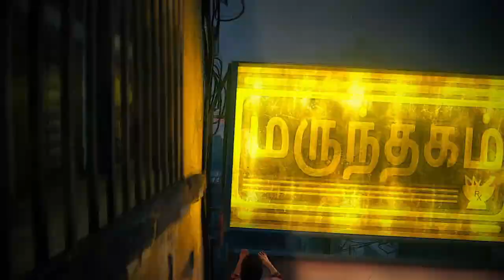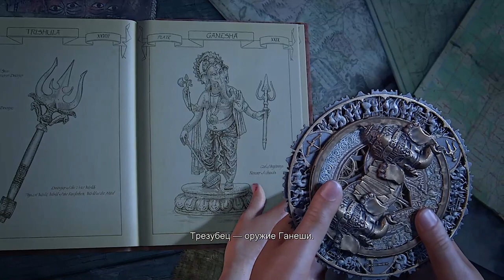ПРОНИКНОВЕНИЕ ► Uncharted Утраченное наследие #2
Надин и Хлоя идут вдвоём.

История начинается в индийском городке на рынке, где Хлоя Фрейзер ищет возможность перебраться на транспорте через мост в оккупированную часть города. После осуществления данной цели героине предстоит путешествие по злачным частям города, чтобы попасть на встречу с Надин Росс на крыше одного из зданий.

После встречи с Надин Росс предстоит долгое путешествие по крышам домов с целью попасть в кабинет главного антагониста игры — Асава, где хранится древний артефакт — диск для поиска Бивня Ганеши (индуистского бога мудрости и благополучия). После кражи диска Хлоя и Надин должны избавиться от погони, ловко бегая по крышам города, стараясь добраться до реки где их ждет заготовленный транспорт.

Получив древний диск, главные герои отправляются в джунгли, чтобы найти следы древней цивилизации и попасть в город Халибиду.

Самая большая локация в игре. Основная цель Хлои и Надин — добраться до трех крепостей: Крепость Парашурамы (лук и стрелы), Крепость Шивы (топор), Крепость Ганеши (трезубец). В каждой из крепостей расположены головоломки, которые требуется пройти, чтобы пробраться к огромным вратам.

После прохождения через огромные каменные ворота необходимо добраться до статуи Ганеши.

Когда Надин наблюдает за Асавом и его людьми, она находит у него в заложниках Сэма Дрейка (они приходились друг другу врагами в четвёртой части). Она обвиняет Хлою во лжи, и та ей сознаётся, что главной причиной их путешествия был Сэм, который попал сюда из-за неё.

Героини позже сами попадают в плен, но спустя некоторое время сбегают вместе с Сэмюэлем Дрейком. Они идут по пятам Асава, чтобы забрать бивень Ганеша, который он собирается продать. После того как Асав продал бивень сотруднику ЧВК которым прежде руководила Надин в обмен на сверхмощную бомбу, которая должна была прибыть на поезде в город, герои понимают, что их долг сделать всё, что в их силах. После попадания на поезд (с изменённым маршрутом) Хлоя и Надин вступают в финальную схватку с Асавом, того впоследствии придавило бомбой — и он взрывается, падая с моста. Сэм приходит вовремя и спасает их обеих.

После завершения этого эпического приключения, они мирно сидят и обсуждают планы на ближайшее будущее.